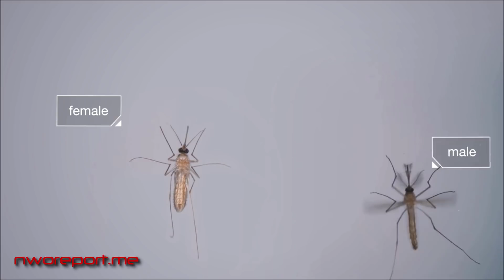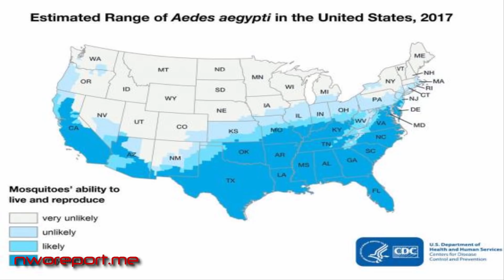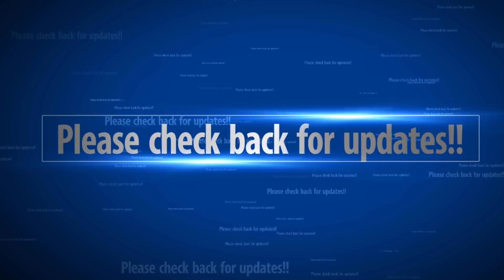CDC: Deadly Mosquitoes Will Contaminate 75% Of United States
CDC: Mosquitoes capable of spreading serious and potentially deadly diseases such as Zika, dengue and yellow fever could invade about three-quarters of mainland United States, the US Centres for Disease Control and Prevention have warned.